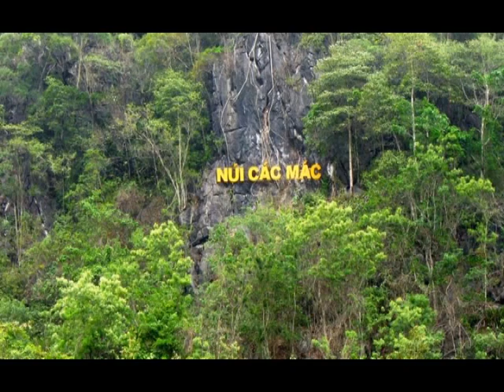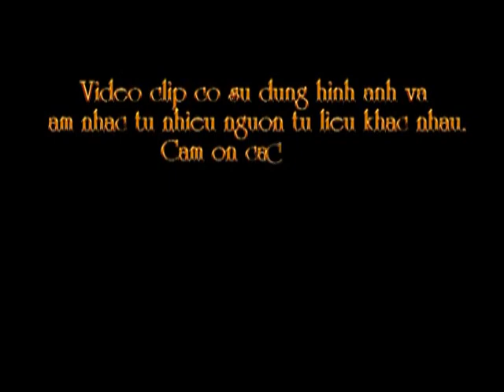Giòng máu Lạc Hồng